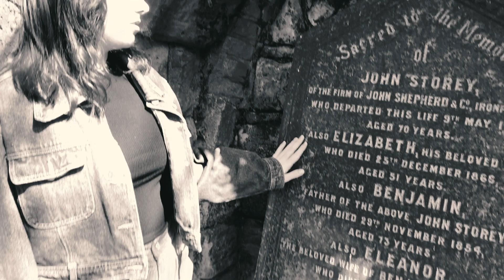Spooky (Cover) - Aimée Steven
Cover of Dusty Springfield's 'Spooky'.